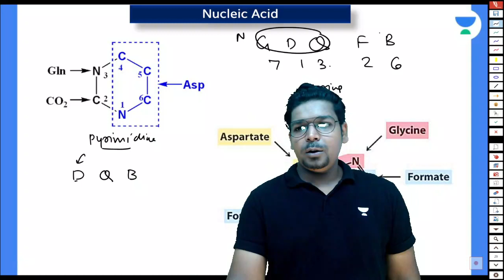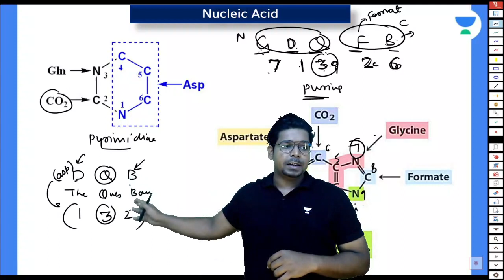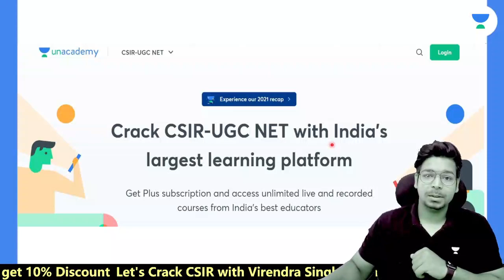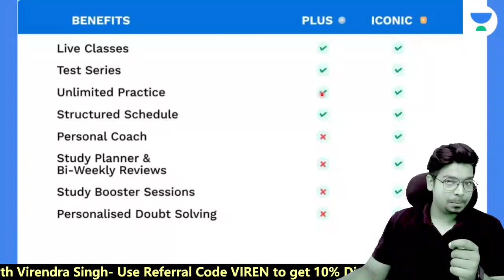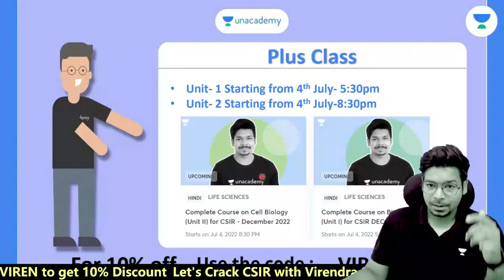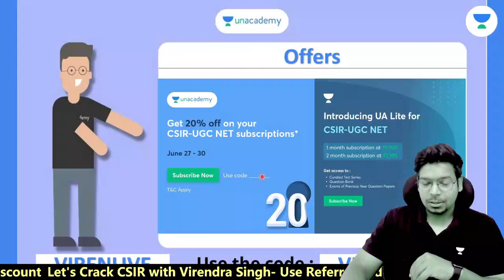How to Learn Pyrimidine and Purine Nucleus in 5 min. | By Virendra Singh | CSIR | GATE | DBT | ICMR